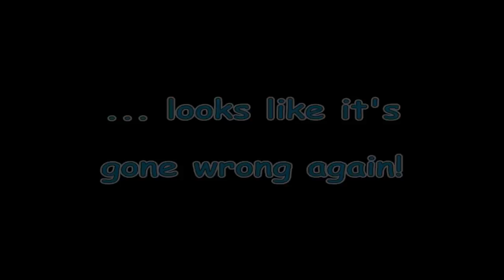Peas. The Very Funny Baby McKee Show. Series Four - Episode 1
The Baby McKee Show - Series Four .. see how this very funny character sees the world from his point of view.

In this show Baby McKee wants to see how it would feel to be like liquid gravy
but it all goes horribly wrong and ends in a most unusual way !

Artist: ROCK P & B
Album: N/A
Genre: Swing